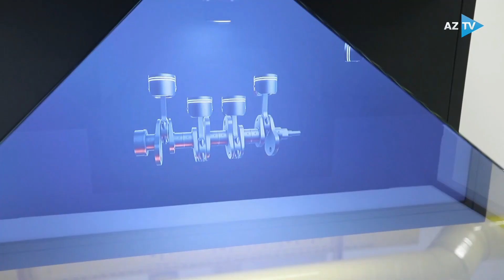AzTV, Üçbucaq verilişi..📺🇦🇿.